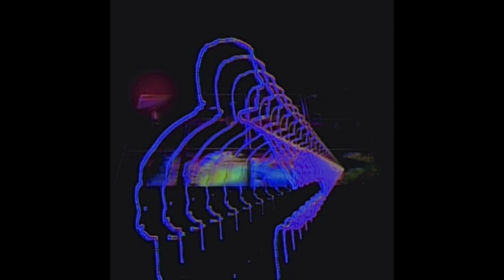crumb x the marias x mac demarco type beat // "REQUIREMENT"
*Lease or exclusive must be purchased in order to use

I also do mixing, mastering, and custom productions.